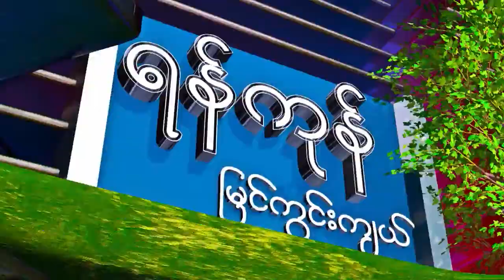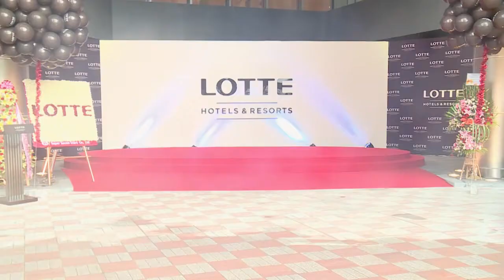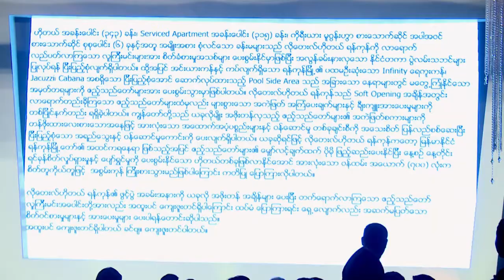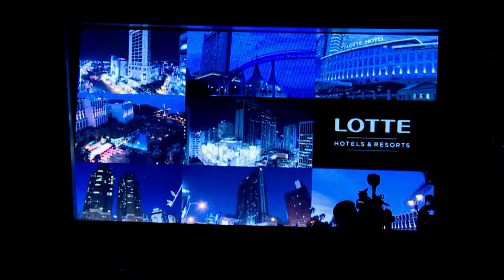ရန္ကုန္ျမင္ကြင္းက်ယ္(၁၇.၉.၂၀၁၇)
The Grand Opening Ceremony of LOTTE Hotel & Resarts